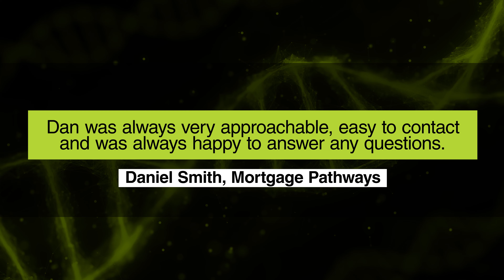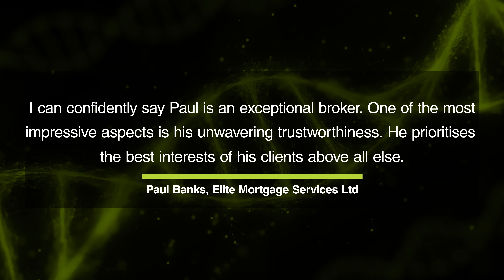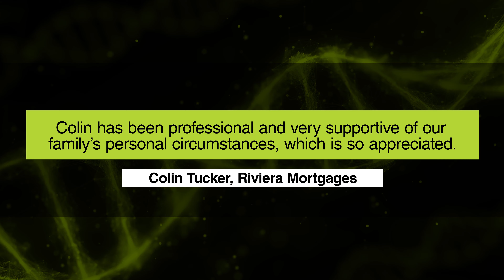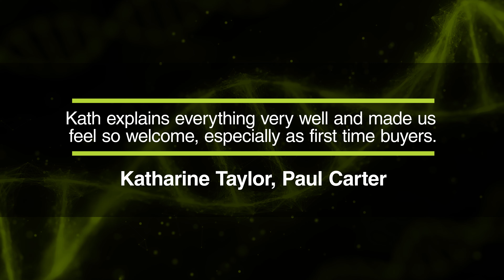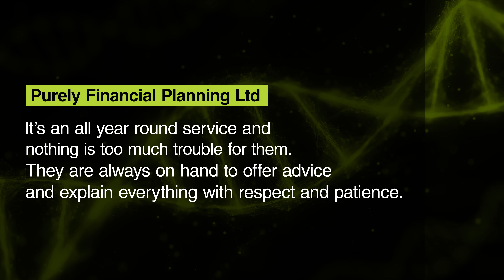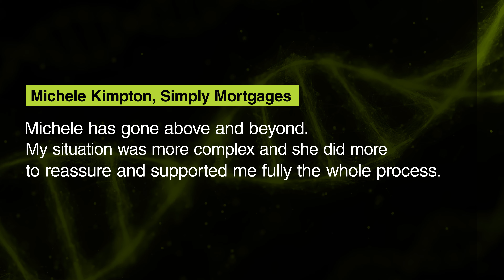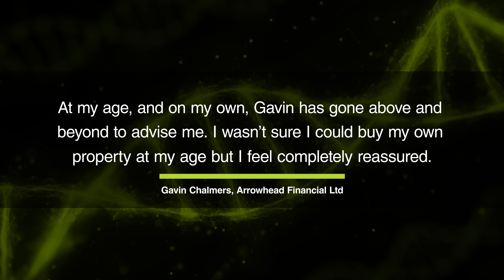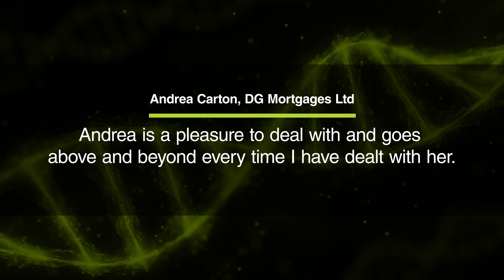PRIMIS Live 2024 - Testimonials